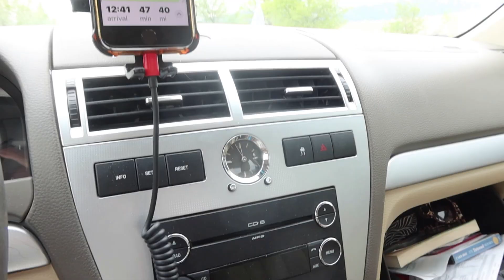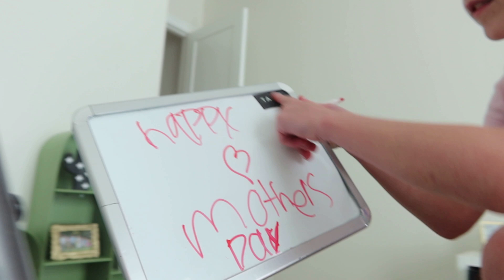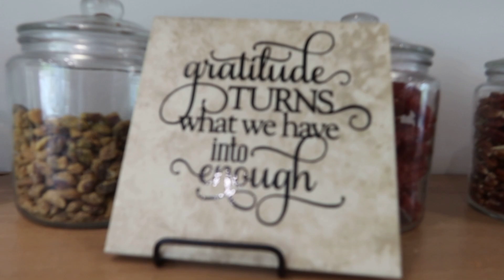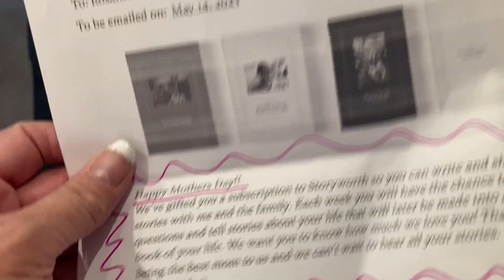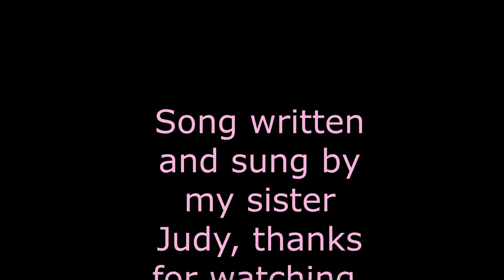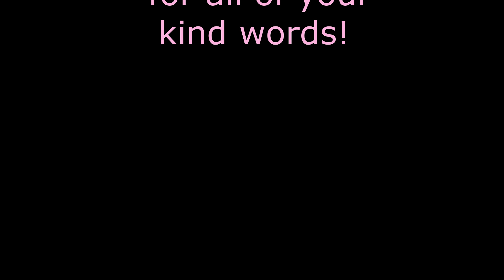Mother's Day Special!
lt is Mother's day today, l went to watch the gkids, sing in church, then headed to Daveys , for dinner and fun, and sleep over, for 3 days, we had almost everyone there, two fams were sick, the kids all had fun, with the hot tub, playing in the pool pit, bbq and dancing, bball inside, eating , too much fun!

Momma O
Lehi, Utah
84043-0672